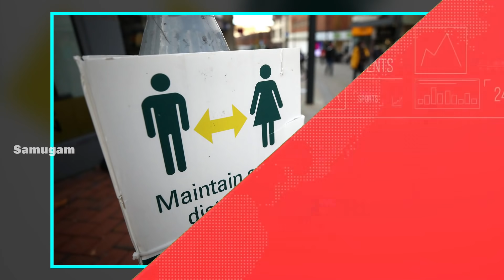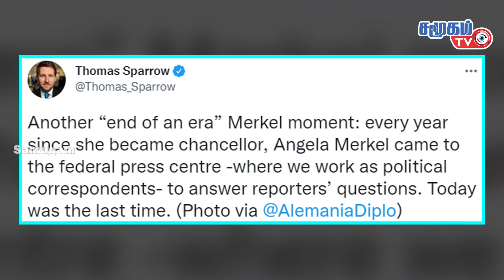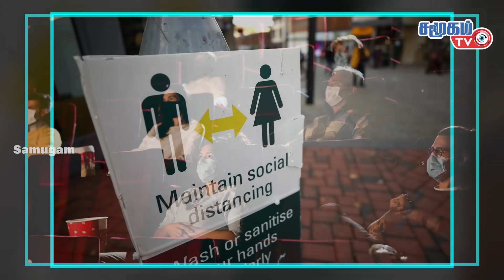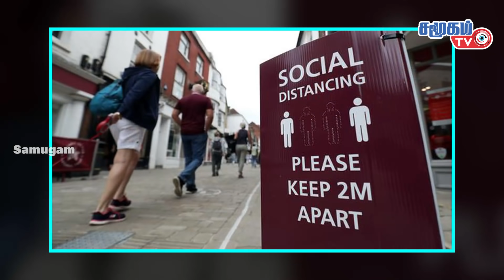உலக செய்திகள் - 27.9.2021 || World News in Tamil || Serial airstrikes kill lives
-Taliban calls for international flights to Afghanistan
-The statue of Mohammed Ali Jinnah, the founder of Pakistan, was bombed
-Yaman army - 44 killed in clashes between Houthi rebels
-It is a pity that 3 people lost their lives in a plane crash in the United States
-Ban imports of birds to Oman from India and Pakistan
-Prime Minister Scott Morrison urges reopening of domestic borders in Australia
-The Taliban do not need permission to attack terrorist positions in Afghanistan: US
-Retired German Chancellor Angela Merkel
-Direct flight between India and Canada
-Advice on compliance with rules in domestic business areas in Northern Ireland